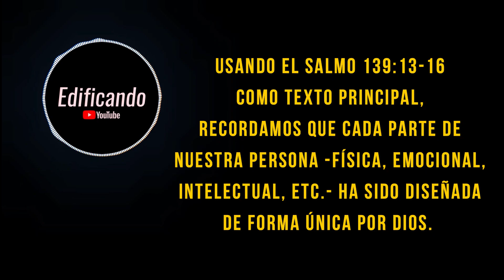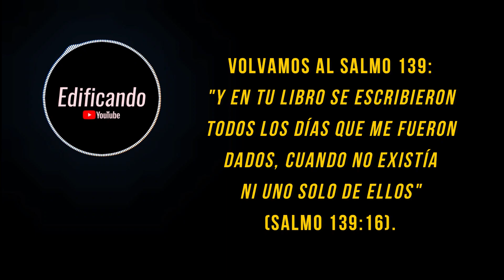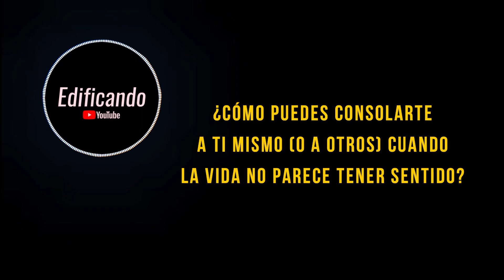Tú no escribes tu propia historia - (P. Tripp) Meditación diaria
Créditos:
Paul Tripp Ministries